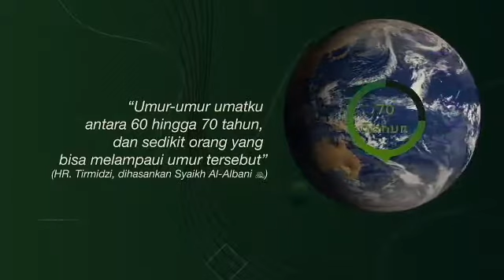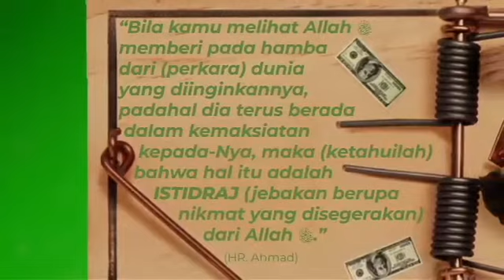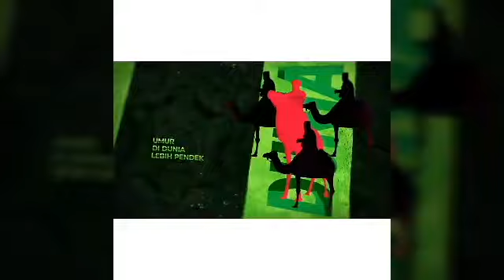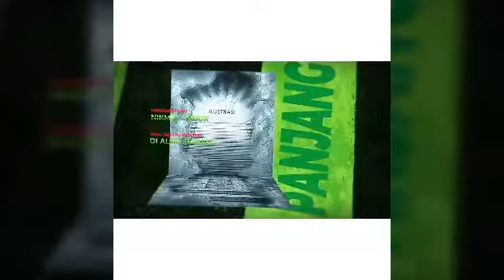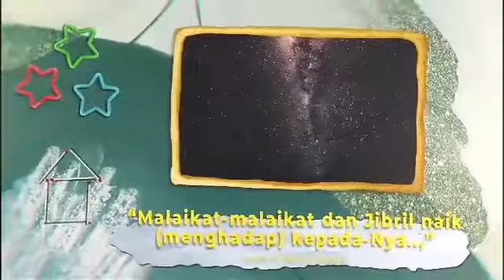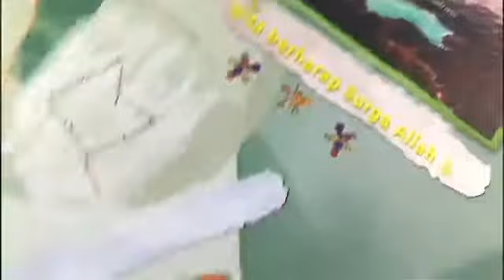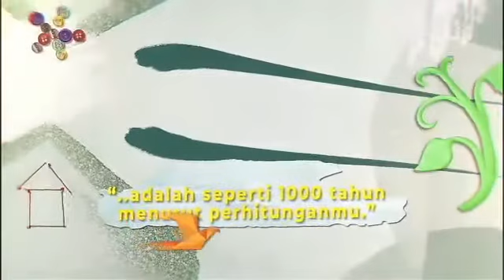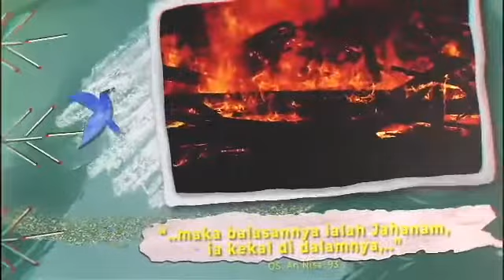PERJALANAN MANUSIA DI DUNIA - ALAM KUBUR - AKHIRAT